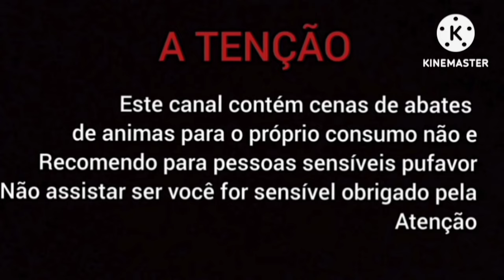ESPERA DA CUTIA, NAO DEU CERTO, MUITA CHUVA